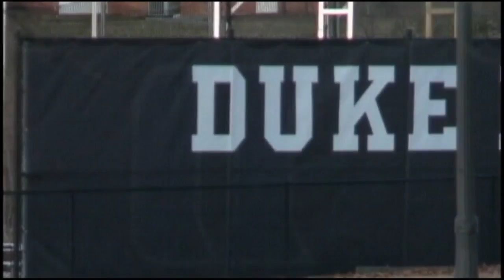Duke University president to step down from post in 2017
Duke University President Richard H. Brodhead has announced that he will step down from his post in June 2017.